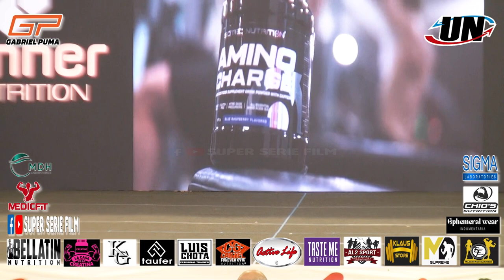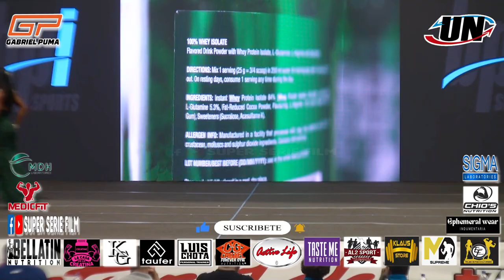FIT MODEL – MISS & MISTER PERU 2023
MISS & MISTER PERU 2023
FIT MODEL Unificado

Atletas con el número:
174.- VIVIAN ISABEL BAELLA GUEVARA - TEAM JOHO FIT - PUCALLPA
175.- KELLY ABIGAIL AGUIRRE ARROYO - TEAM ISABEL CARMELLO - LIMA
176.- GABRIELA MONTESINOS MARQUEZ - TEAM REEVES - LIMA
177.- SANDRA FERNANDEZ CATASUS - TEAM REEVES - LIMA
178.- ANYI ANABEL CASTILLO JUAREZ - TEAM ISABEL CARMELO PIURA
179.- JOHARIS JESSICA PORRAS BALDEON – LIBRE - LIMA
255.- ALEJANDRA MILAGROS CHANG - ISABEL CARMELO - LIMA
297.-

GANADORAS:
1er.- ALEJANDRA MILAGROS CHANG
2do.- VIVIAN ISABEL BAELLA
3er.- GABRIELA MONTESINOS
4to.- ANYI ANABEL CASTILLO
5to.- JOHARIS JESSICA PORRAS